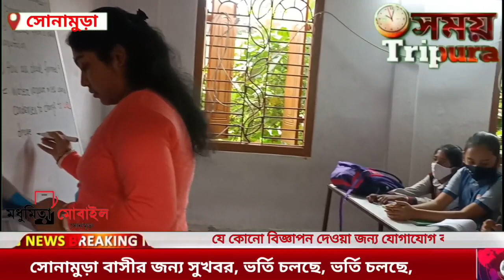কৰ্ণাটকে হিজাব বিতর্ক,একদিকে জয় শ্রী রাম ধ্বনি,অন্য দিকে আল্লাহ হু আকবর ধ্বনি,স্কুল,কলেজ ৩ দিন বন্ধ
কৰ্ণাটক হিজাব বিতর্ক,একদিকে জয় শ্রী রাম ধ্বনি , অন্য দিকে আল্লাহ হু আকবর ধ্বনি, কর্ণাটকের স্কুল - কলেজ তিন দিন বন্ধ